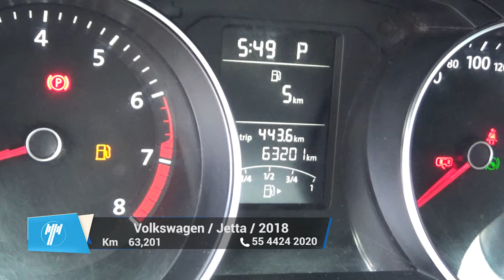Volkswagen / Jetta / 2018 - 9179